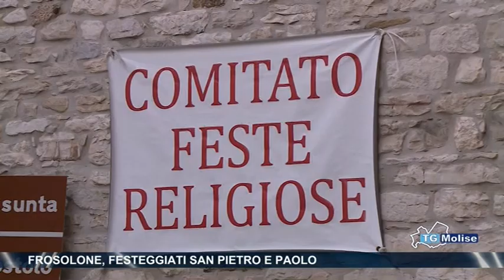Frosolone, festeggiati San Pietro e Paolo